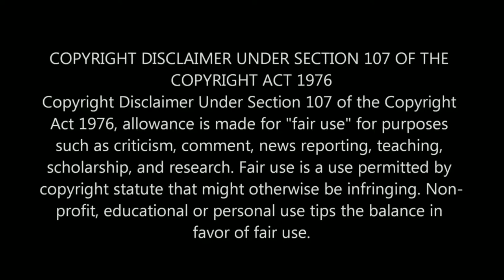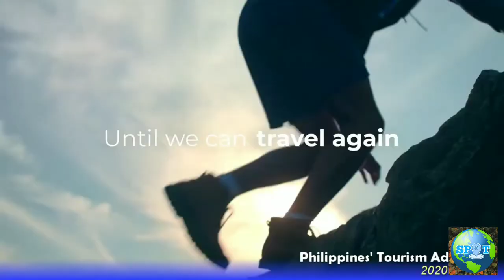Tourism ad of Vietnam VS Philippines 2020 | World Spots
Tourism advertisements of Vietnam and the Philippines in 2020 | Welcome to Vietnam - Wake up in the Philippines

Video shown came from many sources as listed below:
— Vietnam's Ad Video —
1.  Welcome to Vietnam

— Philippines' Ad Video —
2. Wake Up in the Philippines | Philippines Tourism Ad